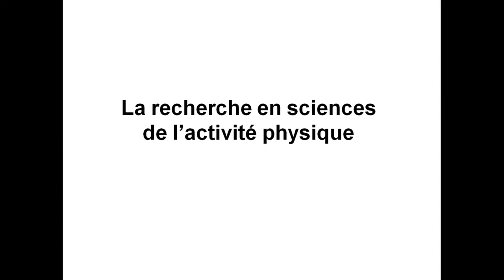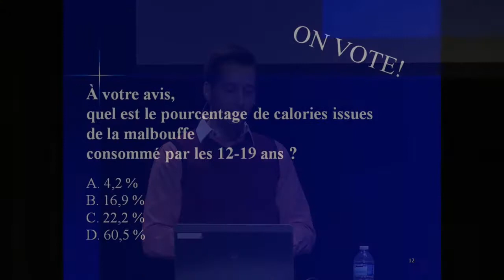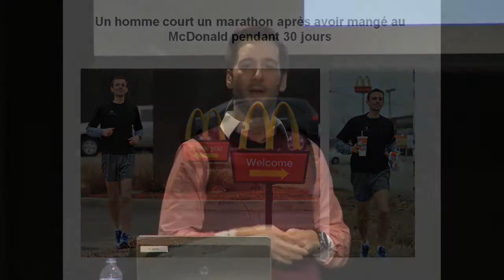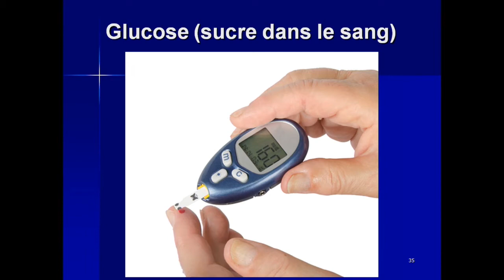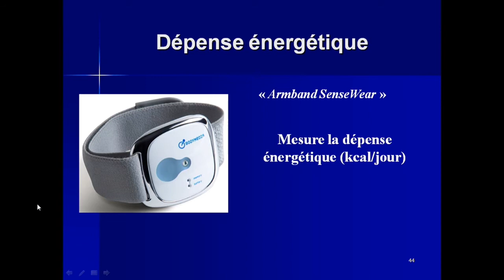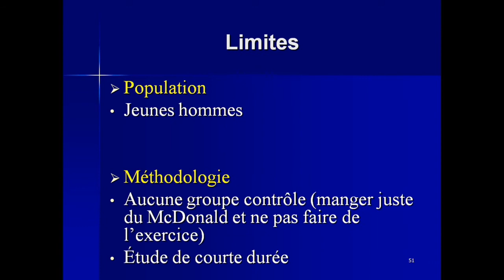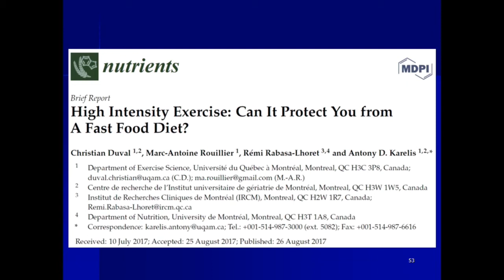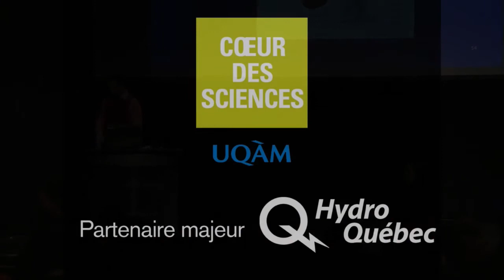Méchant trio!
Une conférence d'Antony Karelis, UQAM

Et si pour servir la science, vous ne vous nourrissiez que de hamburgers, frites et liqueurs? Un trio le matin, un trio à midi, et un dernier pour le soir, le tout agrémenté d’un muffin comme collation. Au total 4000 calories à ingurgiter chaque jour! C’est l’expérience qu’a proposée Antony Karelis à 15 athlètes en bonne santé.  Sa mission : savoir si l’exercice physique pouvait contrer les effets néfastes de la malbouffe.
À ce régime hypercalorique, le chercheur demandait d’associer 30 minutes d’activité sportive intense quotidienne. Les athlètes allaient-ils rester en forme?
Malbouffe versus Exercice physique: qui sortira k.o de l’expérience?

Antony Karelis est professeur au Département des sciences de l’activité physique de l'UQAM. Il a reçu le Prix de la recherche de la Faculté des sciences (2012).

Cette conférence a été donnée au Coeur des sciences le mardi 12 décembre 2017
coeurdessciences.uqam.ca